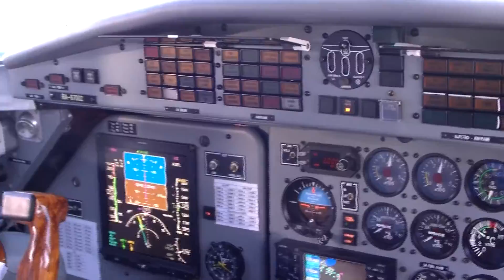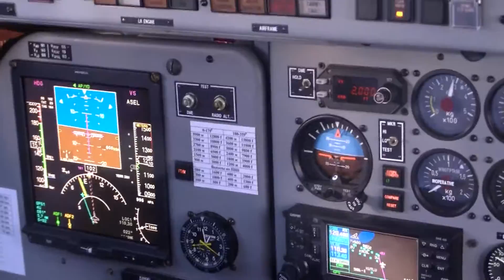L 410 UVP E20(1)